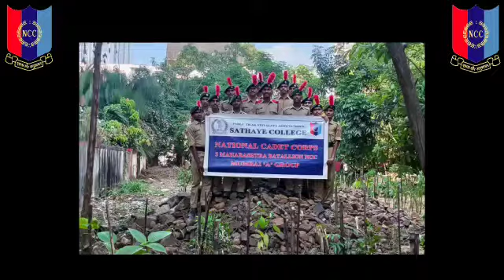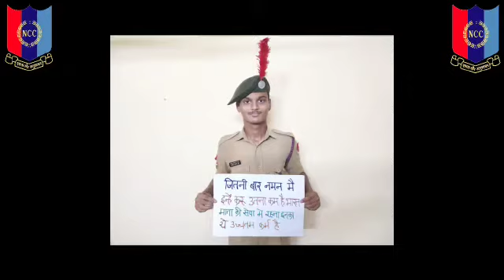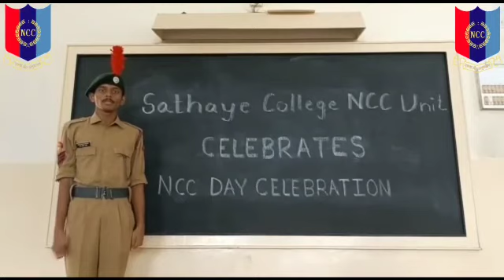NCC Day Celebration 2021